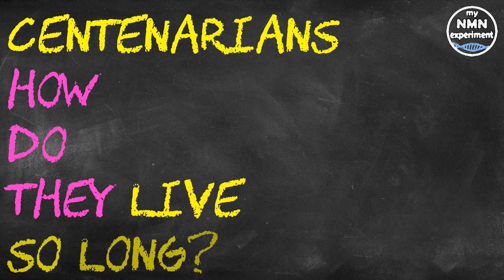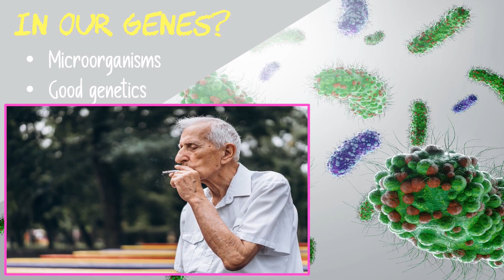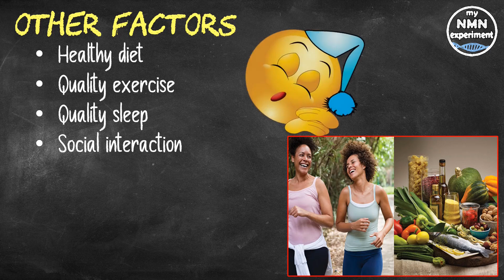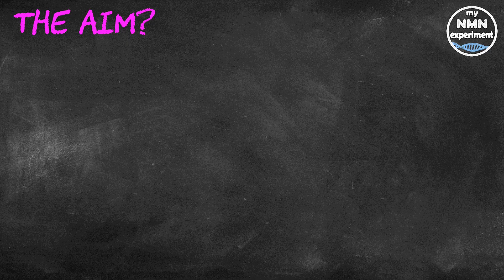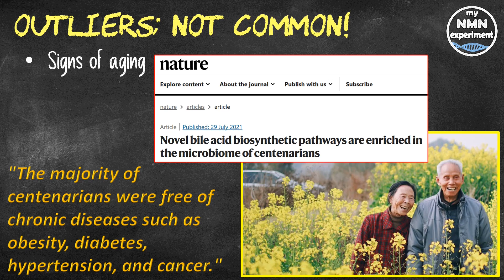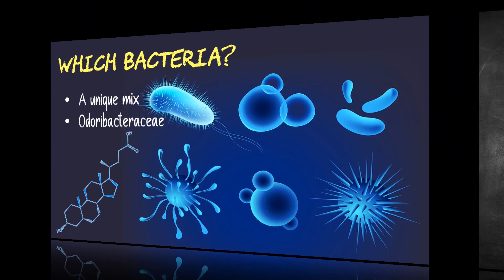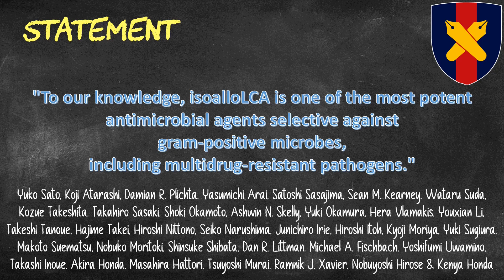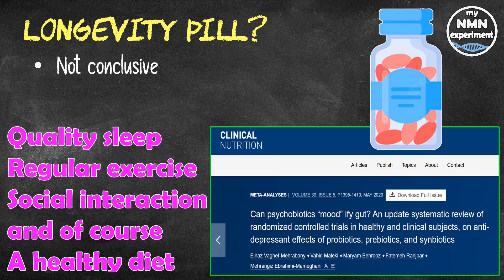Here is the Secret to Centenarians' Long Lives (Re-Upload | Better Sound Quality)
A study out of Japan has shown a specific difference that centenarians have over the general population.

• 2,400mg of Fisetin, on the 1st, 2nd & 3rd of each month
• 2,400mg of Quercetin, on the 1st, 2nd & 3rd of each month

Living to be older than 100 is indeed a rare feat for any human being.  This study has shown that, in part, centenarians could have their gut microbiome to thank. The study, of Japanese people, who have lived over a century found they harbor distinct groups of bacteria in their gut, which generate unique compounds and might even ward off infections and other environmental stressors.
Centenarians, generally speaking, are less inclined to suffer from age-related diseases and are somehow capable of thwarting infectious diseases too.  This study now seems to show that the gut microbiome – the billions (with a B) of micro-organisms living in our digestive tract – could help to explain the reason why. Many people still think that the secret to a long life is written in our genes, and only in our genes, with stories of relatives who smoked heavily from the age of 14 and lived to be 101.
But genetics accounts for less than 30% of our longevity, this then leaves the door wide open to many other factors that, some of which we can control and that change over time, such as:
High quality sleep
Regular quality exercise
Meaningful social interaction (not scrolling through social media), and now also, our billions of gut bacteria.
The researchers recruited 160 centenarians from across Japan who had racked up an impressive average age of 107 years.
They then compared the bacterial communities found in their fecal samples - to the bacteria of another 112 elderly people in their late 80’s, and also to those of 47 younger people.
The researchers, led by micro-biologist Yuko Sato from Keio University School of Medicine in Tokyo, were looking for differences in their gut microbiomes.
That is to say, the types of bacterial species present, and the sorts of compounds they produced.
Previous studies of centenarians, conducted in Sardinia, in Italy found that people aged over 100, when compared to younger people, had a higher diversity of core micro-biota species living in their intestines.